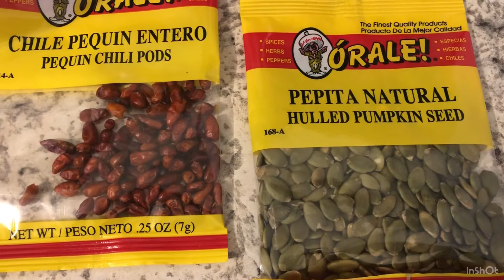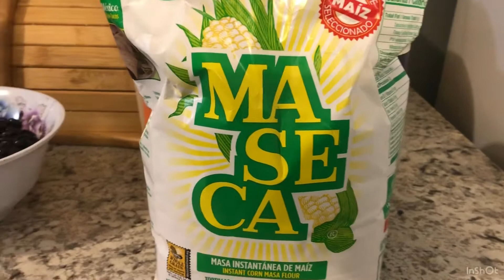TAMALITOS DE HIERVA SANTA AL ESTILO CHIAPANECO